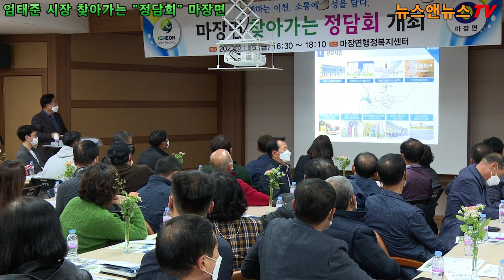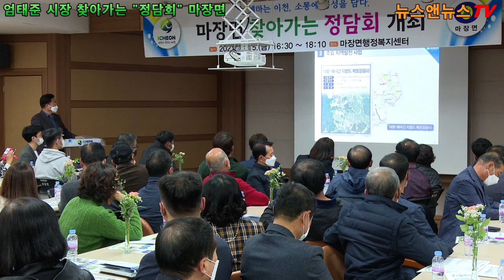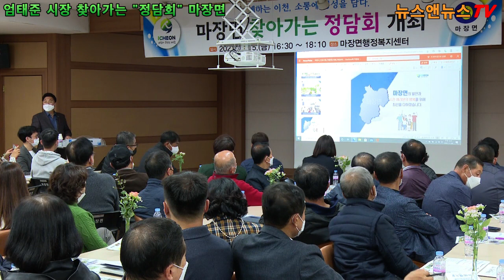엄태준 시장, 찾아가는 "정담회" 마장면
11월 5일 마장면 행복지원센터 2층
[배석환 기자]